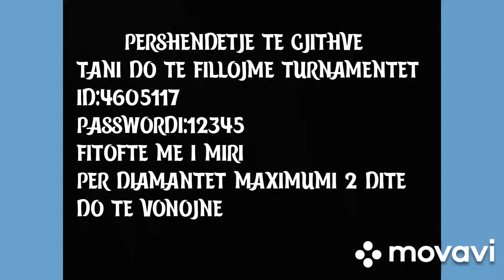TURNAMENT ME DIAMANTE FITOFTE ME I MIRI CUNA FLM SHUM PER SUBAT QE ME KENI BERE